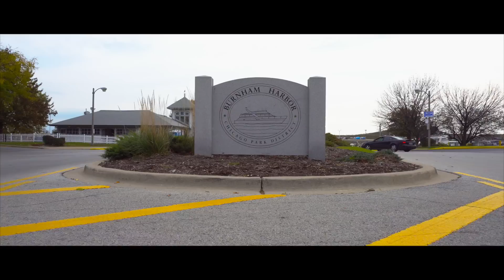Pete's Stanced Acura NSX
Pete's red Acura NSX is a rare and legendary automobile.  Riding on air suspension, it is certainly one of a kind. It's low and echoes through the streets of downtown Chicago. Follow his build on instagram @pete_nsx. A mod list is listed below.

Filmed on:
DJI Ronin M
Sony a6300